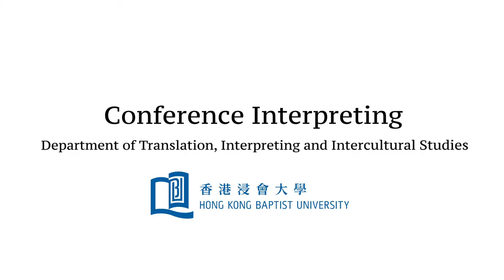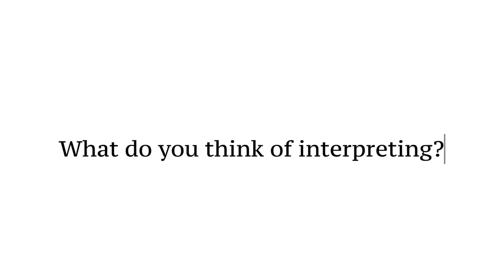Interpreting course at HKBU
Interpreting instructor and students of the course "Conference Interpreting" at the Department of Translation, Interpreting and Intercultural Studies of Hong Kong Baptist University show what it is like to be in this cool course.
Video/Audio Editor: Jaye Sosa